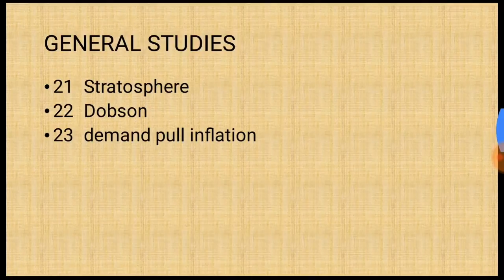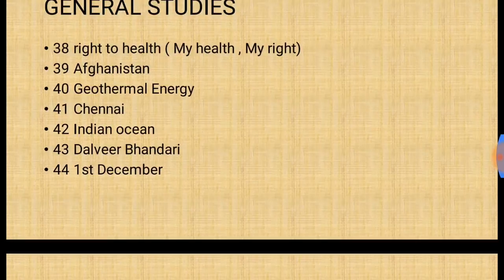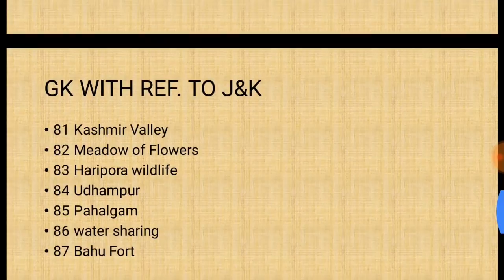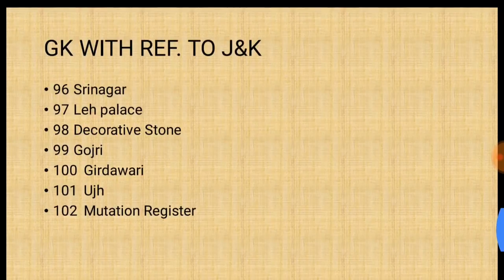NT EXAM KEY 2018 | Naib Tehsildar Exam 2018 Key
Key of Naib Tehsildar Exam conducted on 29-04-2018.

Please read the date as 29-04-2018
Courtesy and Credits : Genesis Academy